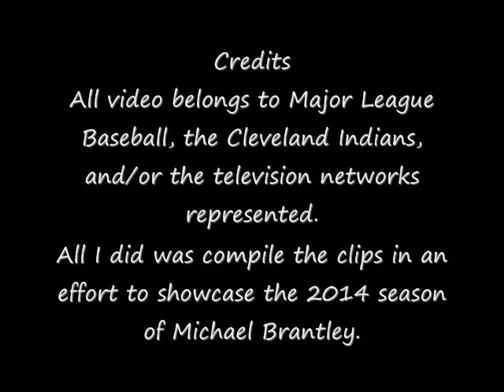Michael Brantley 2014 All Star Game Campaign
Send Michael Brantley, outfielder for the Cleveland Indians, to the 2014 MLB All Star Game at Target Field in Minnesota! Brantley is a threat every time he steps up to the plate. The son of former Milwaukee Brewer Mickey Brantley, he has an outstanding awareness of the strike zone and frequently works full counts. His smooth swing (he is nicknamed Dr. Smooth for a reason) allows him to make consistently good contact. He is currently tied for 2nd in the AL in outfield assists with 6, making him a danger for any runner looking to swipe and extra base. He is currently batting .298 with 9 HR and 42 RBI. Widely regarded as one of the Indians' hidden gems because of his quiet success over the years, he deserves the chance to head to this year's ASG because of his breakout season thus far.

The song is titled "Beast" by Timeflies and was only used to enhance the video.